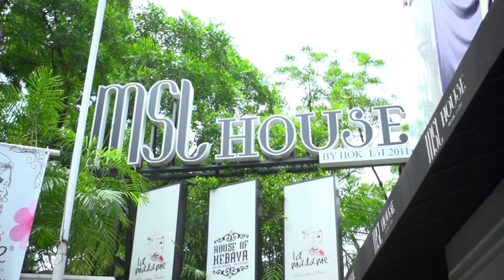Foodiction LA MADAME